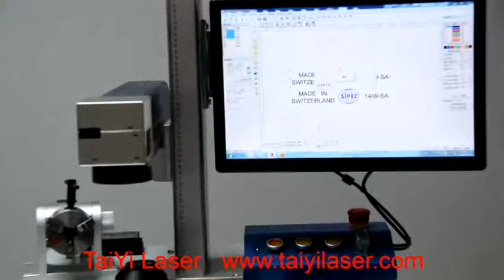Marking on metal tweezers